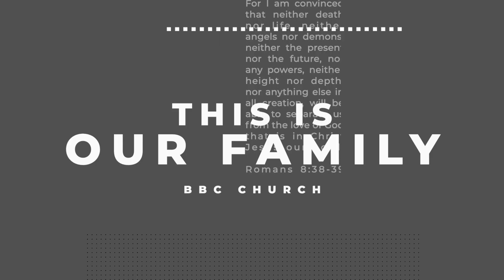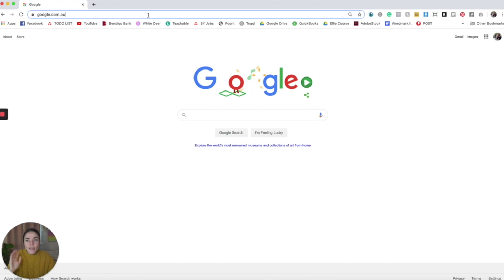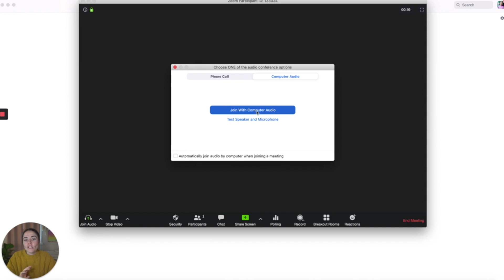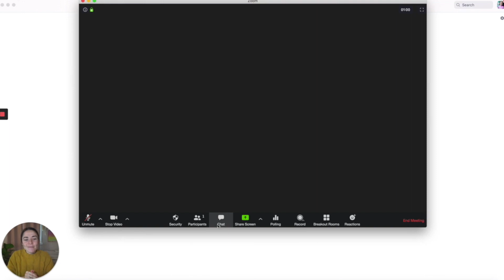This is Our Family | Episode 22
Welcome to Episode 22 of This is Our Family! A space where we can build community, share stories and celebrate God's goodness together. In this weeks episode we talk Prayer meeting, stories of faith and guess who!

Bendigo Baptist Church -

How can I give to the church?
How can I pray with someone?

Bendigo Baptist church is a multi-generational community of faith that believes in Jesus, loves God and loves people. Through expressive contemporary worship, excellent Biblical and practical messages, we present the ageless truths of the Bible.

Our Celebrations, held on SUNDAYS at
9:30am (Eaglehawk Campus)
10:30am or 6pm (Junortoun Campus)
1pm (Junortoun - in Karen)

We hope you'll join us for a worship service to see for yourself what we're about.